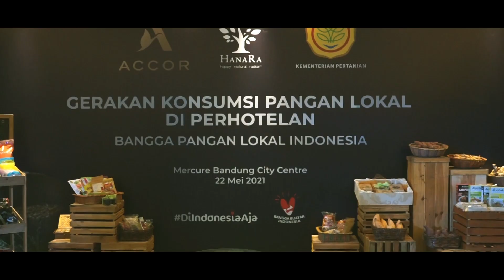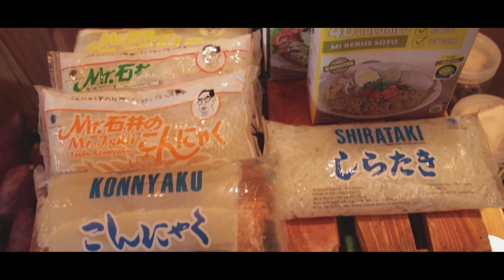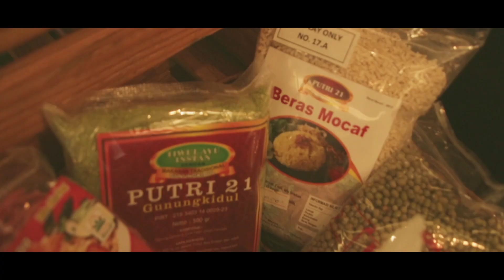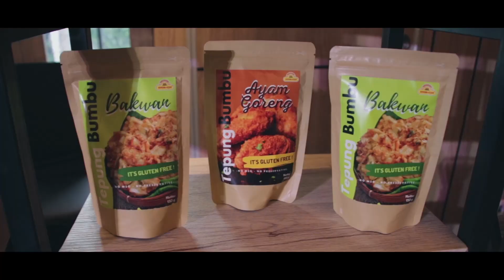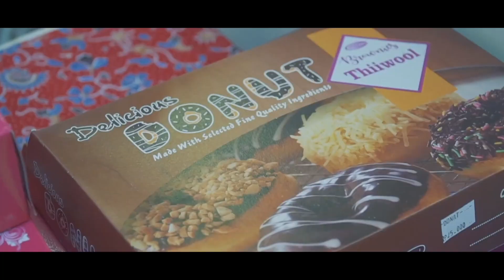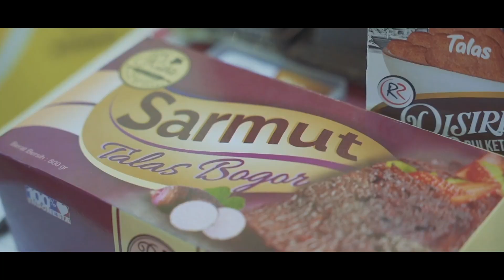"Pangan Lokal Indonesia" Naik Kelas Jadi Menu Di Hotel Berbintang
Masyarakat Indonesia merupakan konsumen terbesar dalam mengkonsumsi beras dibandingkan dengan negara Asia Tenggara lainnya. Sebab masyarakat masih menganggap, jika asupan pangan utama adalah dari beras. Namun seiring meningkatnya kesejahteraan dan tingkat pengetahuan masyarakat akan pengaruh pola makan yang dapat berdampak negatif bagi kesehatan, telah menjadikan pergeseran filosofi makan, dimana makan bukanlah sekedar memberikan rasa kenyang semata, tetapi yang lebih utama adalah untuk mencapai tingkat kesehatan dan kebugaran yang optimal, terlebih di masa pandemi yang membutuhkan asupan makanan yang sehat guna meningkatkan imun tubuh.